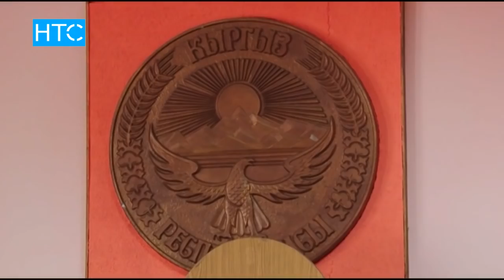Сот реформасы эмнеге аягына чыкпай жатат? / 24.10.17 / НТС